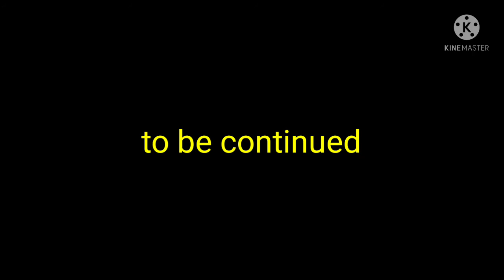princess Snow heart episode 4 (love heart is back/red heart burn's revenge)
I'm sorry about princess snow hearts canceling episode I'm really sorry I hope you can forgive me episode 5 is coming so you better wait for it ☺️